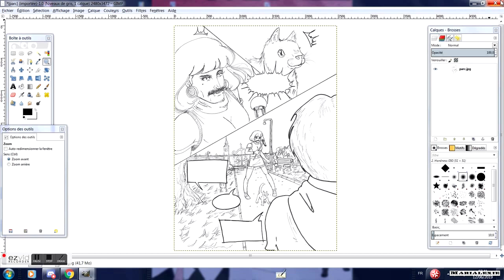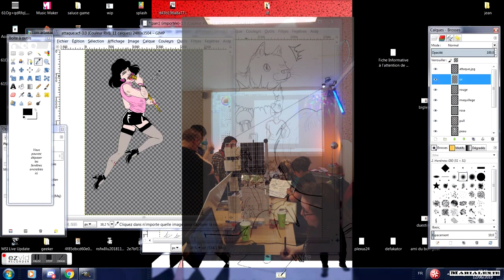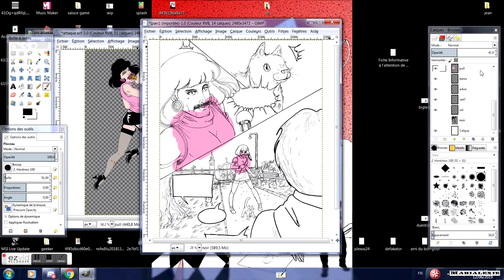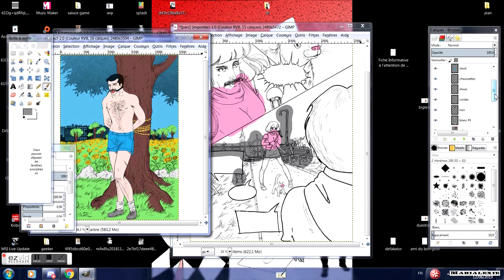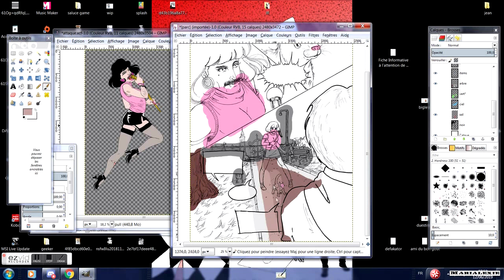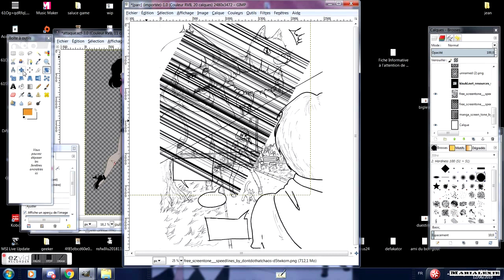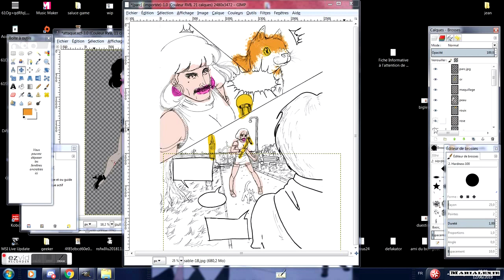Festival internationnal de la Bd de Lyon 2019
Petit bilan sur ma première venue au festival bd de Lyon du 08 juin 2019 au centre LGBTI de Lyon.